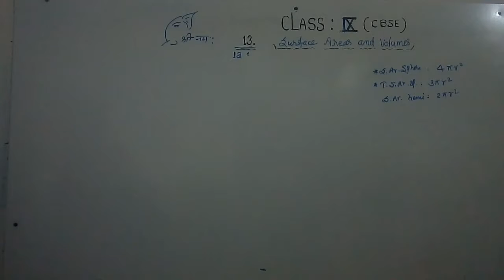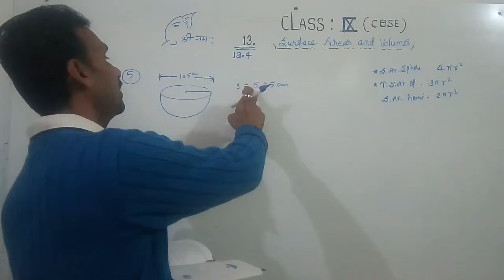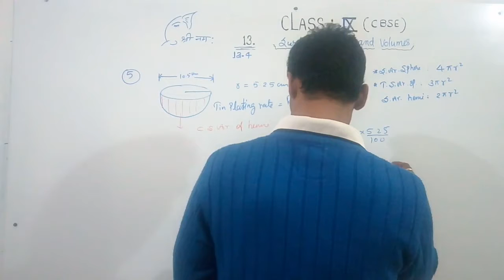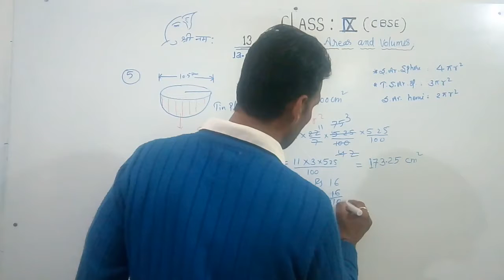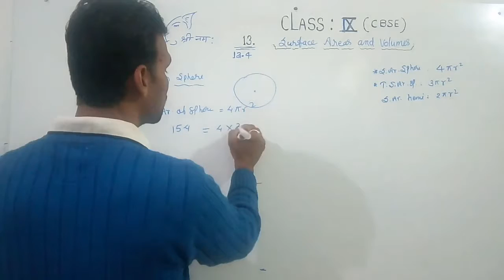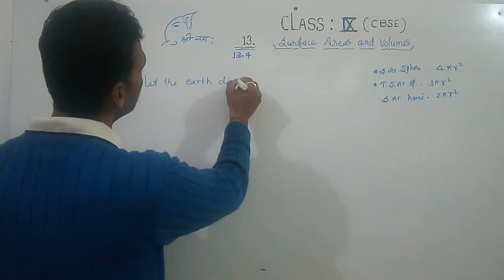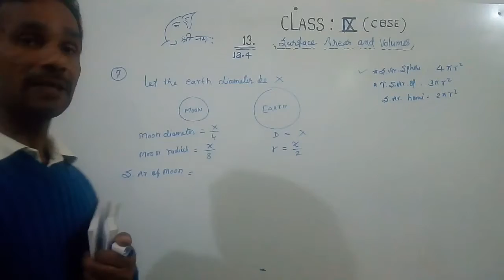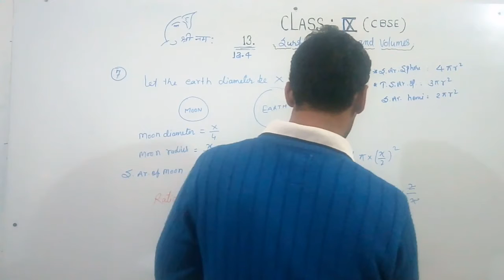9th CBSE exercise 13.4 q.no.5 to 7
Language is very simple and you can easily understand and success.